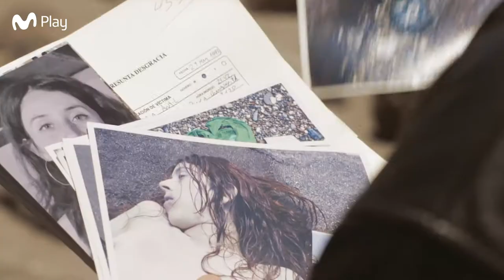La Cacería - Trailer serie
¡Un psicópata está libre y nadie sabe quién es! La Cacería es un thriller policial  con la impactante historia del psicópata de Alto Hospicio.
Serie chilena, basada en hechos reales.